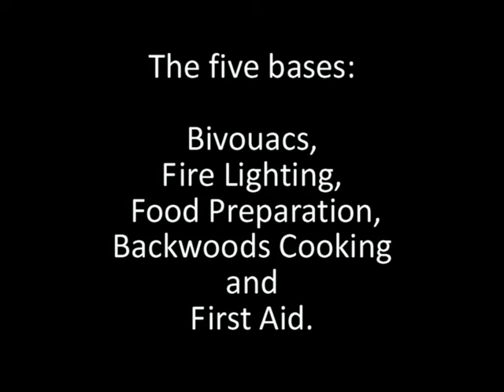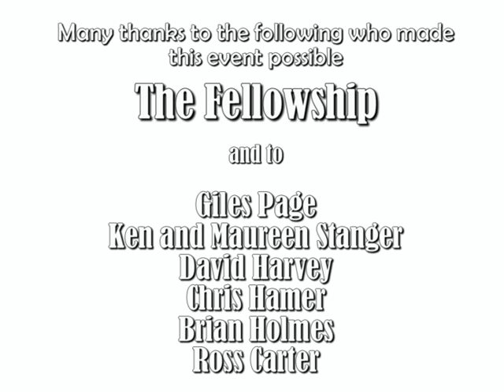BMTW Jan 2012